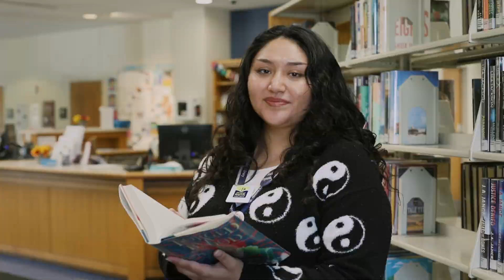What's Your Next Chapter?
For over 150 years, the Grand Rapids Public Library has unlocked access to a world of stories, experiences, and resources. We’re excited to announce our new visual brand – one that better illustrates our vibrant future and our core purpose; to reflect and connect our community to trusted resources and each other.

No matter your background or beliefs, the Grand Rapids Public Library is a place where you can be free to have ideas collide, imaginations ignited, and paths made clear. Whatever you need to move forward, we exist to help you find it. So the only question remaining is...